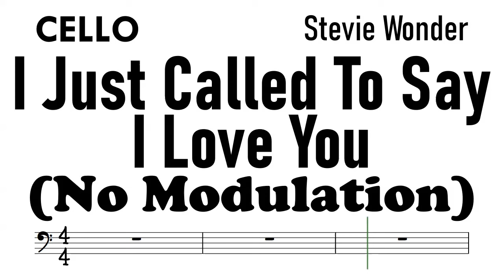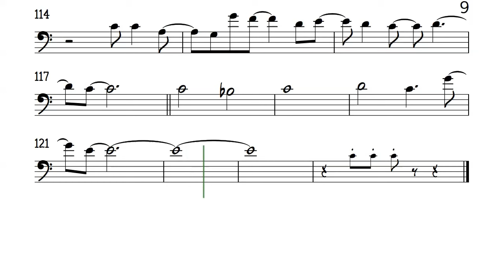I JUST CALLED TO SAY I LOVE YOU Cello No Modulation Sheet Backing Track Partitura Stevie Wonder